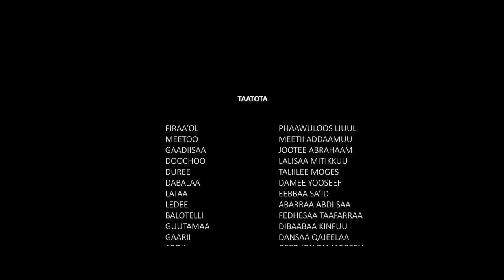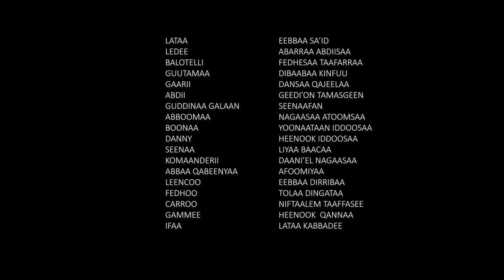Fiilmii Afaan Oromoo haaraa Milkii 2022 [Milki New Afaan Oromo Film/Ethiopian Oromo Movie 2022]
Milkiin Fiilmii Afaan Oromoo dorgommii badhaasa Odaa ykn Odaa Awardiif dhiyaate turedha.
New Ethiopian Oromo film 2022
New Oromo music 2022
new Afaan Oromoo comedy
New Amharic movies/films
Keekiyyaa badhadhaa
Bunee
diraamaa afaan oromoo haaraa
Kekiya bunee
daadoo new oromo music
dinkisa debela
egaa tole tole
yaa habeebee